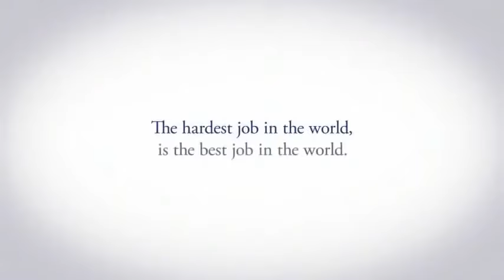Thank You, Mom! Happy Mother's Day.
God could not be everywhere, and therefore he made MOTHERS. Thank You Mom!